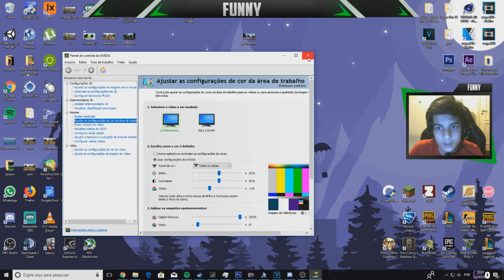Como deixar o jogo mais vivo CS:GO